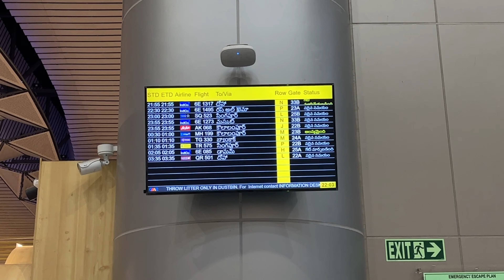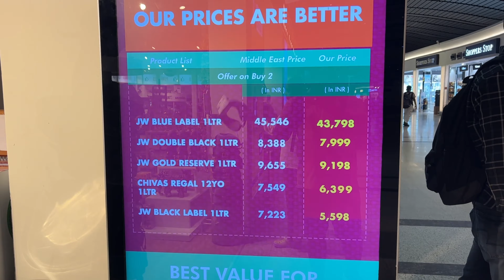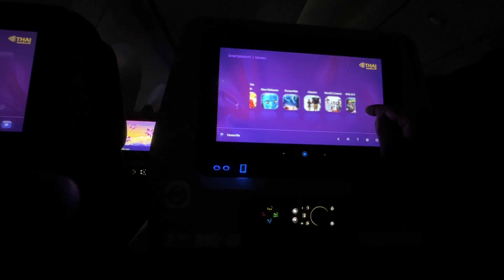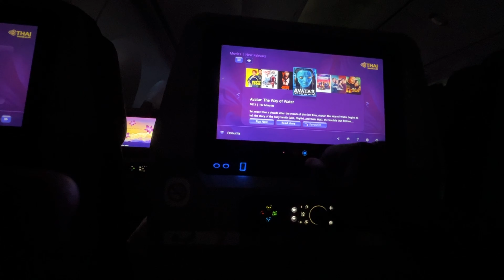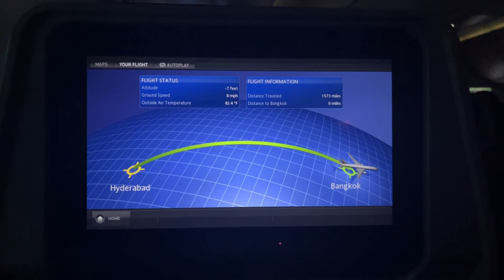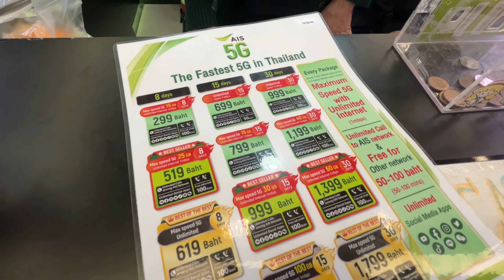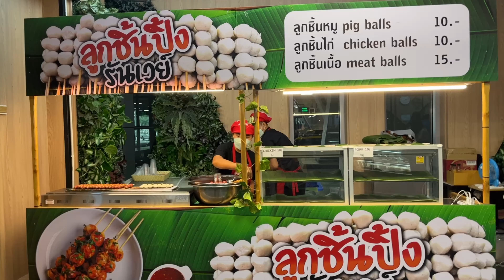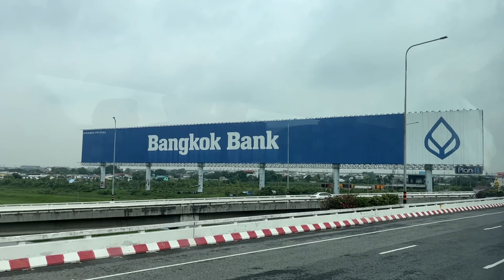Hyderabad to Bangkok In low budget Full Details | Free Visa for Indians | Places to Explore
‼️Bangkok - Pattaya Series‼️

👉Hyderabad to Bangkok Journey
⭐️Tickets
⭐️Luggage
⭐️Free Visa
⭐️Free Buffet in Airport
⭐️Lounge Access
⭐️Inside Thai Airways
⭐️Thai Airways Food
⭐️Baggage Claim
⭐️Airport Thai Street Food
⭐️Transport
⭐️Sim
⭐️Lost & Found